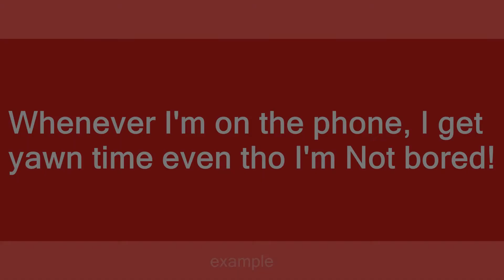yawn time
Slang flashcards: